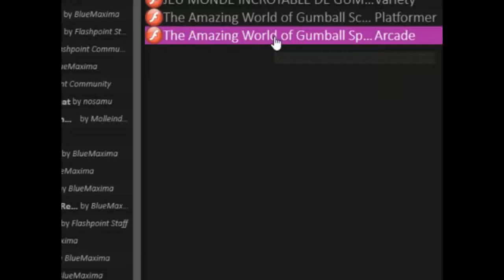BlueMaxima's Flashpoint Ep 29: The Amazing World of Gumball Splash Master